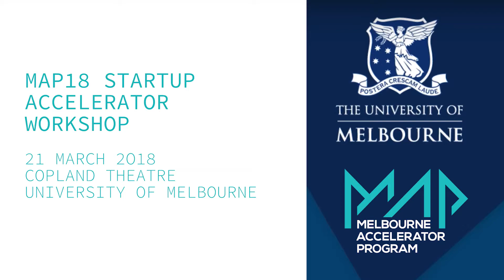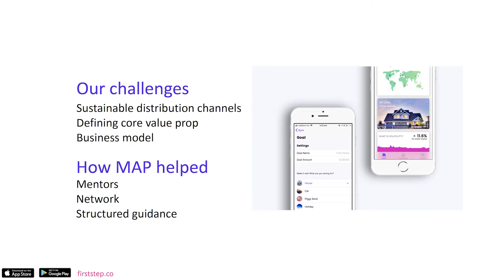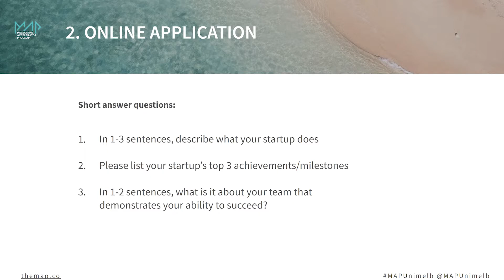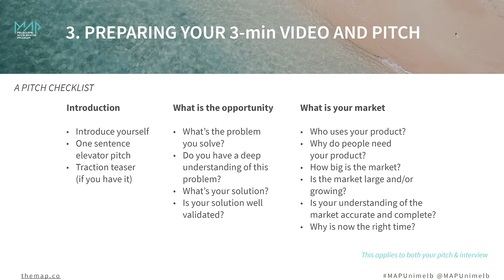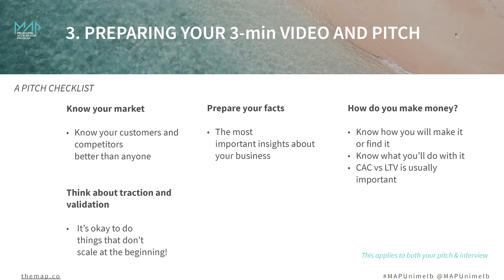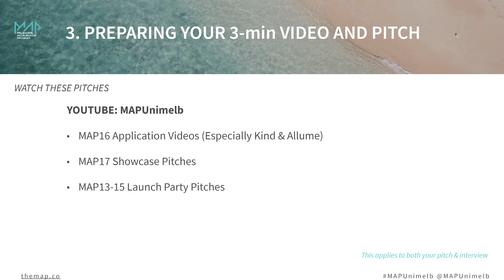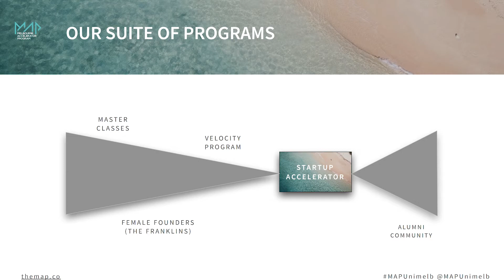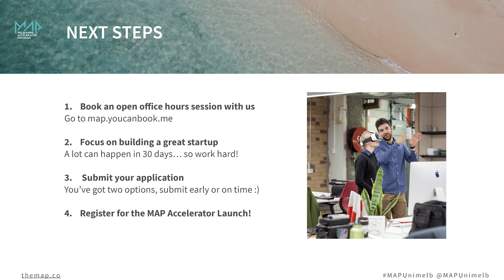MAP18 Startup Accelerator Application Workshop - University of Melbourne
The MAP18 Application Workshop was held in the Copland Theatre at the University of Melbourne on the 21 March 2018.